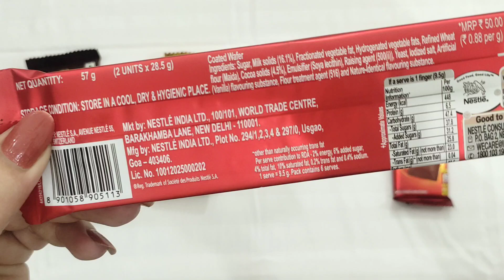Lots of chocolate, chocolate opening video, nestle kitkat, cadbury bournville dark chocolate